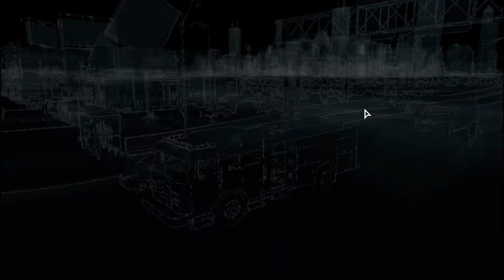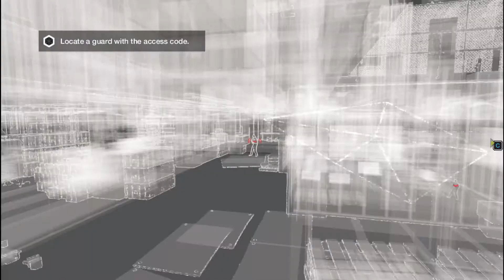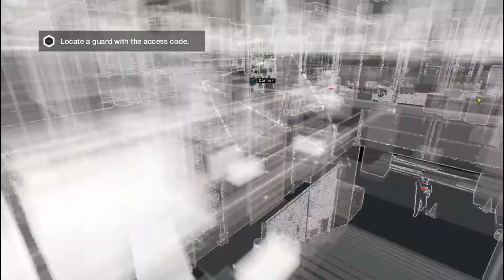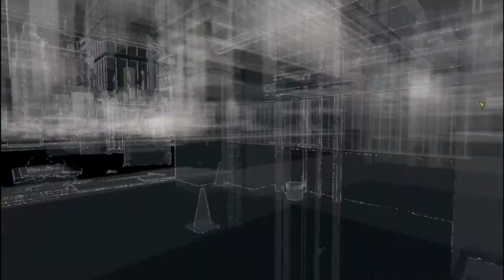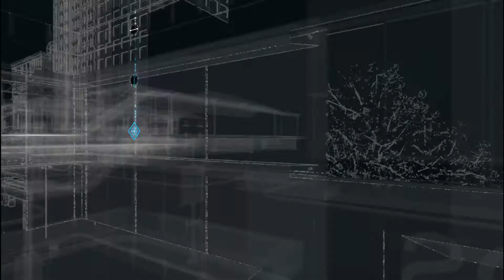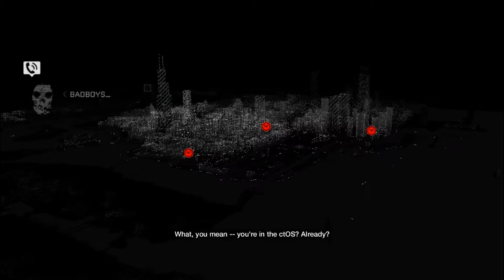Watchdogs Walkthrough Part 3 cTOS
Watch Dogs Walkthrough Part 3 ctos

In Watch Dogs you play as Aiden Pearce, a brilliant hacker and former thug, whose criminal past led to a violent family tragedy. Now on the hunt for those who hurt your family, you'll be able to monitor and hack all who surround you by manipulating everything connected to the city's network. Use the city of Chicago as your ultimate weapon and exact your own style of revenge.

Watch Dogs is a ground-breaking open-world action-adventure game called designed by a team comprised of industry veterans from blockbuster franchises like Assassin's Creed, Rainbow 6 and Far Cry. Watch Dogs blends cutting-edge technologies and sophisticated game design into a realistic and living open world where players must use any means at their disposal to take down a corrupt system.

Genre: Shooter
Publisher: Ubisoft
Developer: Techland

Watch Dogs Walkthrough Part 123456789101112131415 etc PC XBOX 360 PS3 "Video Game" Gameplay Campaign Singelplayer Guide Help Playthrough no commentary Pc ThatWalkthrough Guy "Playthrough Part" "Xbox 360 (Video Game Platform)"

Watch Dogs Story Mode Gameplay Part 3

Watch Dogs Part 3 No Commentary
Watch Dogs Part 3 Gameplay Lets Play Playthrough

"Watch Dogs Walkthrough Part 3 no commentary"
"Watch Dogs Lets play part 3"
"Watch Dogs gameplay"3
"Watch Dogs Ending"
"Watch Dogs final boss"
Category
Gaming Category